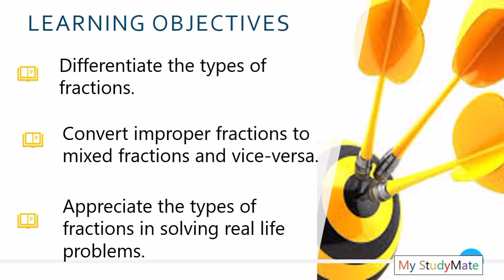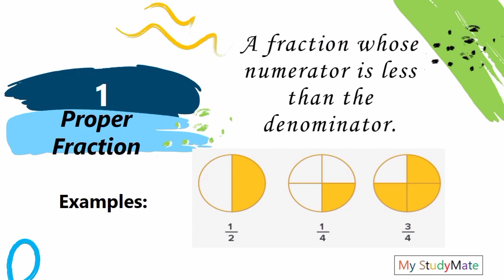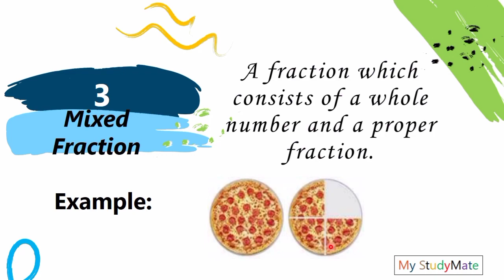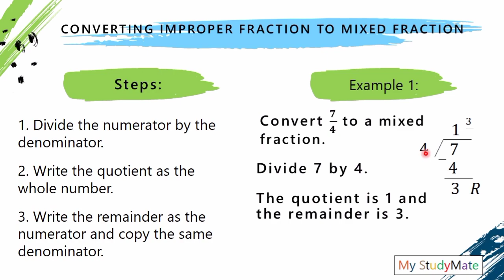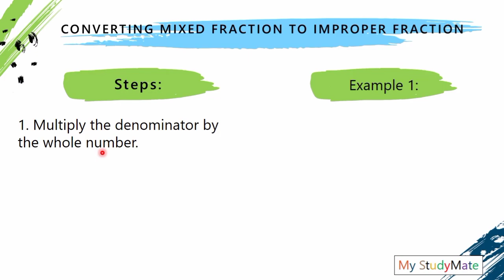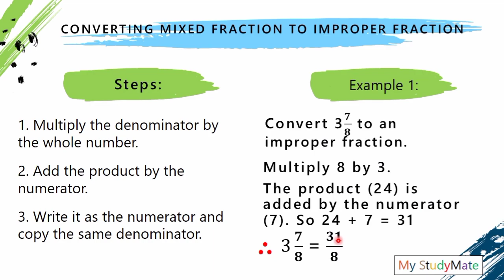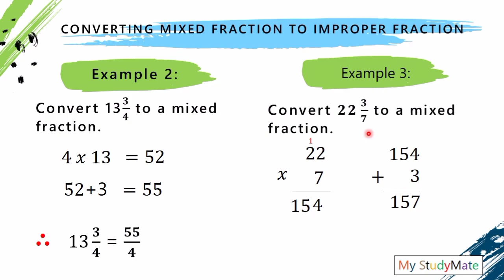MATHS FOR KID PROPER, IMPROPER AND MIXED FRACTIONS | MatheMARteknixTV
This video will help you identify the types of fractions (proper, improper and mixed fractions). It will also shows on how convert improper fractions to mixed fractions and vice-versa.